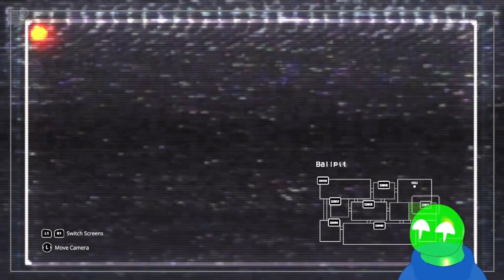I warned him didn't I - Five Nights at Freddy's: Into The Pit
I have finally had it with that rabbit!